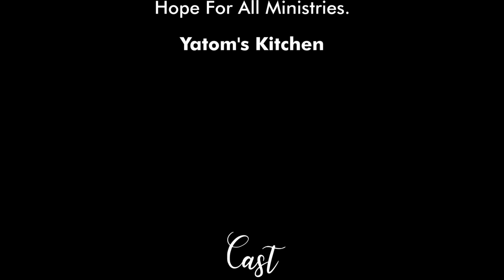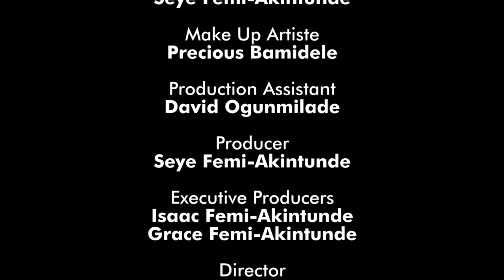SCAR || MOUNT ZION LATEST MOVIE || HAPPY VALENTINE.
The movement of the heart who has forgotten God meets what is more than death - a chance to be reminded about the measures of sin. Find out the depth of this heart who has strayed with a vow never to return, in this short movie.